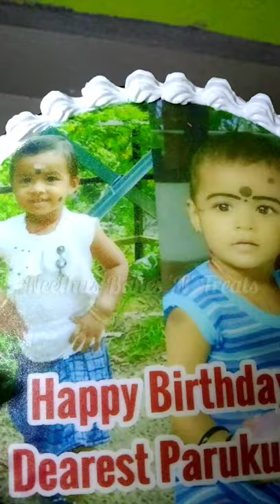Choco Velvet Cake | Two Tier Cake | Waffer Photo Print Cake | Neethus Bakes 'N' Treats